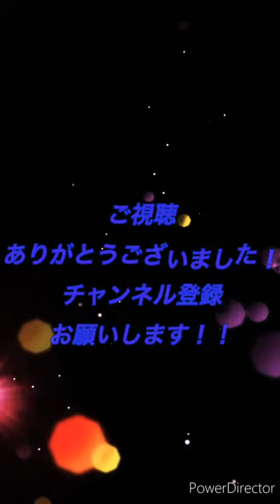妖怪ウォッチぷにぷに【暴走カイラ撃破動画】暴走カイラ封印4でも楽々倒せる!?暴走カイラ登場おはじきバトル Yo-kai Watch